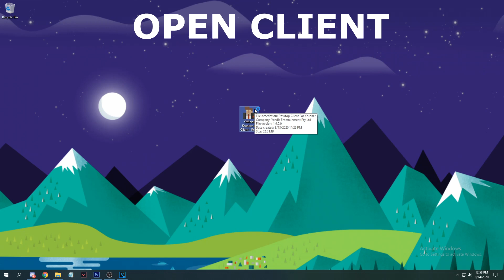KRUNKER.IO WALLHACKS / ESP / MOD MENU 2.7.7 WORKING KRUNKER HACKS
In this video I show you how to get a krunker.io wallhack mod menu and its very easy.

Links:
*USE F1 TO OPEN MENU*